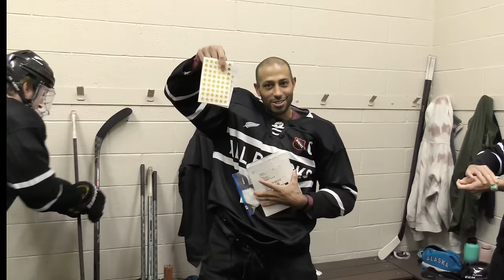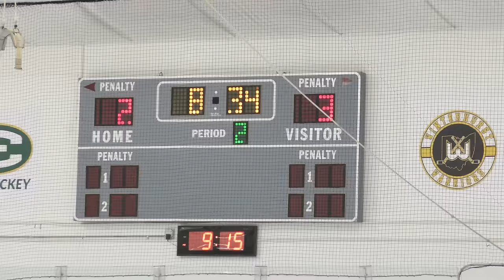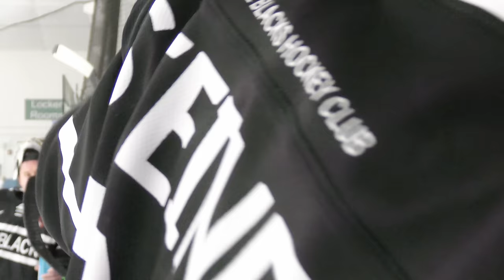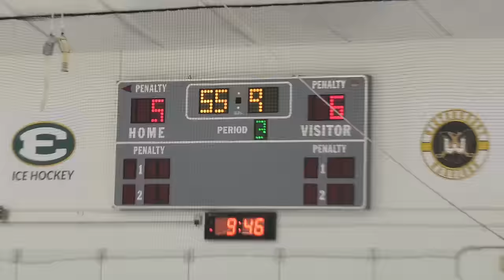Retired Pro Hockey Players Mic'd Up in Beer League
In this uproarious video, witness the unfiltered banter and pure domination as two retired professional hockey players, Michael Steiner and Matt Davis, get mic'd up for a beer league hockey game. Steiner, who showcased his skills in the esteemed Ligue Magnus in France, and Davis, with his AHL experience, team up to play for the mighty All Blacks hockey club. Join in to experience their side-splitting conversations on the bench and their absolute dominance on the ice. Brace yourself for a rollercoaster of laughter and amazed admiration!

Welcome to Beers On Ice, the ultimate YouTube channel that takes you on an exhilarating journey with The All Blacks Hockey Club! Join us as we immerse ourselves in the highs and lows, both on and off the ice, of this extraordinary season.